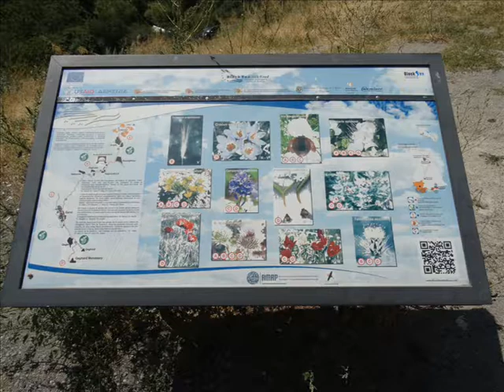Geghart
sestřih fotografií a postřehů z návštěvy kláštera Geghart